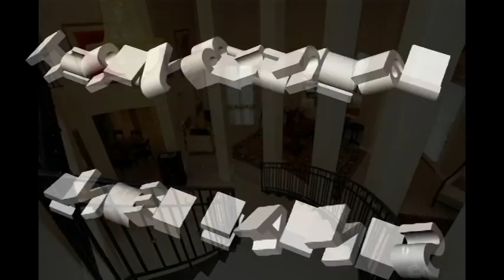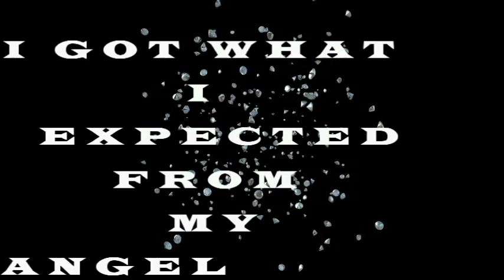HAPPY BIRTHDAY DAUGHTER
my youngest daughter's birthday today, Love is our memory
I truly look forward to seeing just what My baby girl Angel Devine' Haynes will accomplish.
always Remember The World Is Yours and Everything In It

 Stay: Pauve' Baby

Daddy is here and ready